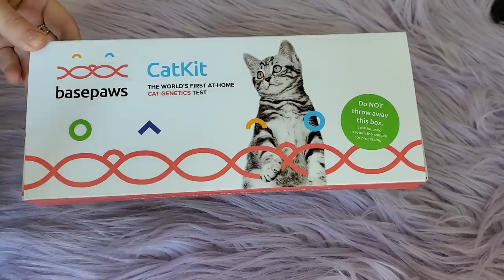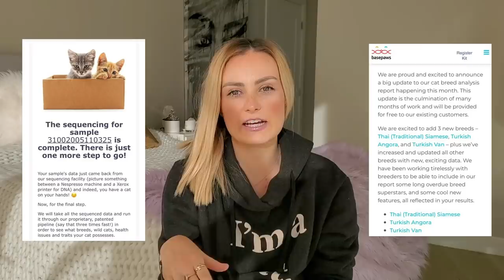Kitten DNA Test!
Marie Bordeleau
Christian
Traci Cummins
Maddy Duke
Stephen Garcia
Kayla Haysley
Jessamyn
Jess/theyloveyou
Bailey Mae
Ariela Jaylon
Aliah Maiken Helen Johnsson
Ashley Jones
McCay Johns
Caitlin Smith
Sofia Sousa
Ava Bender
Erin Horowitz
Sophie Reynolds
Rachel Carter
Caroline Morgan
Hunter Walden